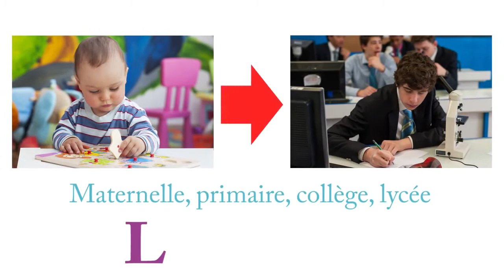école, collège, lycée, mixte, internat, études dirigées accompagnement personnalisé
- Tél : 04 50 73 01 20
A Sainte Croix des Neiges (SCN) la direction et toute son équipe pédagogique ont à cœur de proposer un accompagnement personnalisé de chaque élève pour les meilleurs résultats au Bac. La taille réduite des classes uniques permet un suivi réellement adapté à chaque enfant fille ou garçon pour permettre à chacun de s’épanouir intellectuellement et humainement pour les autoriser à être demain des hommes et des femmes debout capables de prendre des responsabilités au sein d’une famille à construire, d’une activité professionnelle, associative ou dans la société. Les résultats de nos enfants pris en charge dès les premières classes sont excellents. Ceci vient démontrer la performance du système mis en place depuis de nombreuses années par des hommes et des femmes soucieux de s’impliquer totalement dans la mission qui leur est confiée. Les conditions matérielles sont excellentes. Les classes aux effectifs réduits sont aménagées régulièrement pour offrir les meilleures conditions de travail. Les laboratoires de langues, de sciences naturelles et de physique sont dotés d’un matériel sans cesse renouvelé. Les études dirigées permettent un suivi de chaque élève et un travail de groupe efficace se met en place spontanément en particulier au niveau des élèves internes. Vous trouverez le descriptif de notre établissement, sa localisation au cœur des Alpes, ces équipements, ces conditions éducatives, les infrastructures d’accueil, pour les internes permanents en particulier sur notre site internet